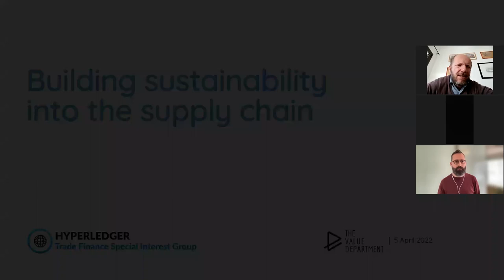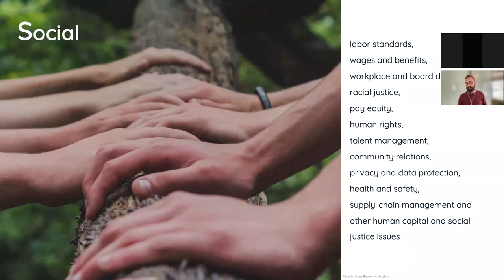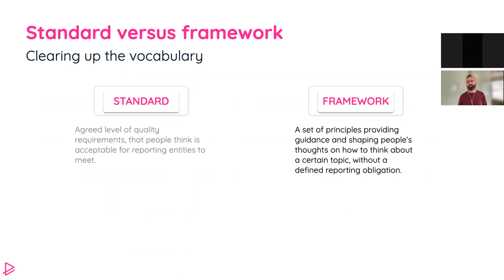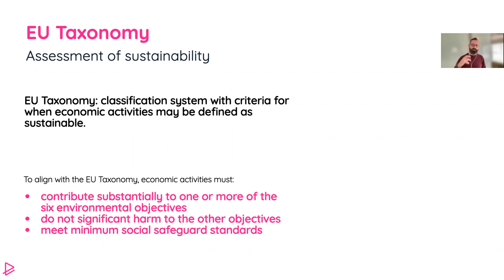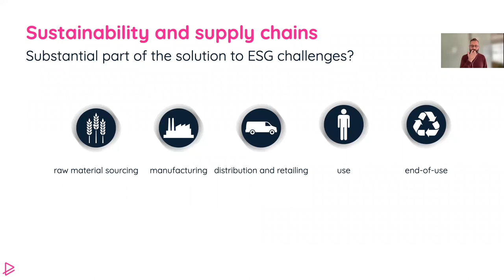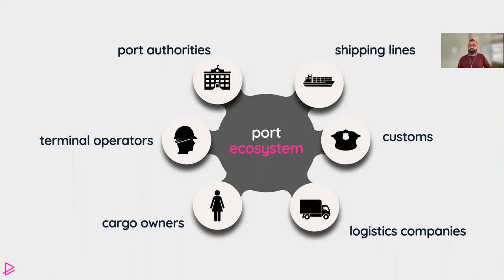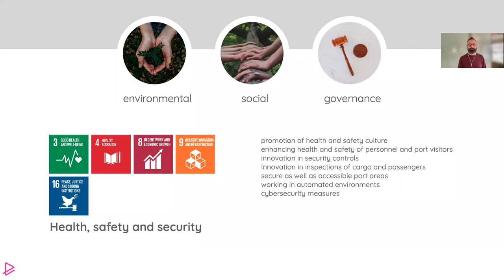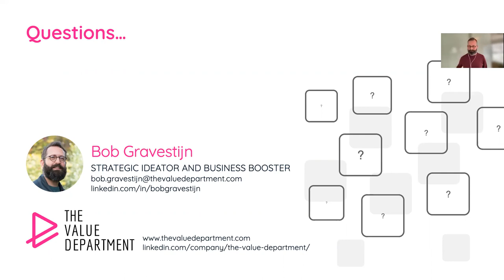Building Sustainability into the Supply Chain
Building Sustainability into the Supply Chain organized by Hyperledger Supply Chain and Trade Finance Special Interest Group